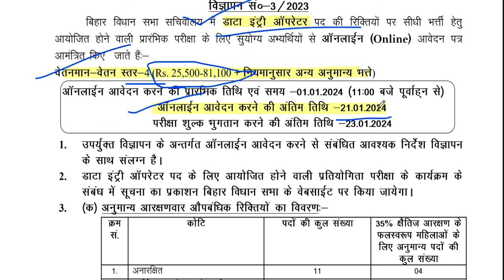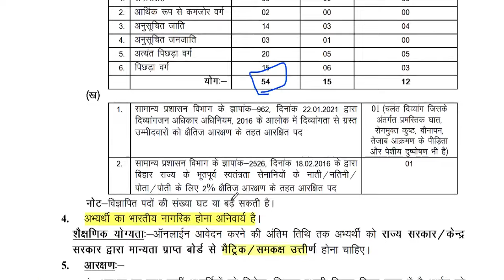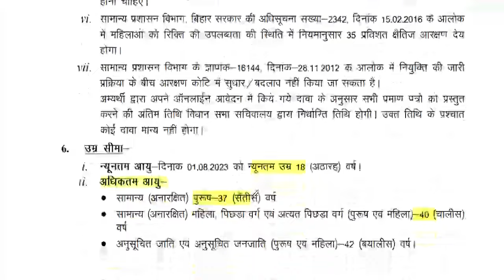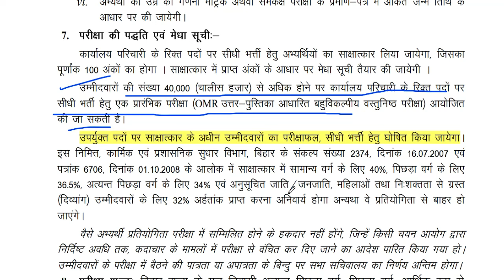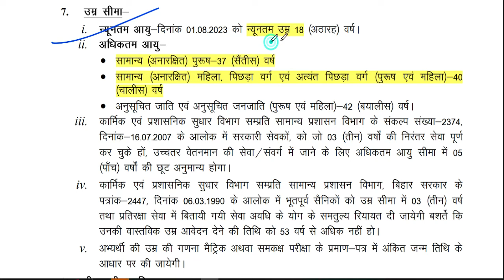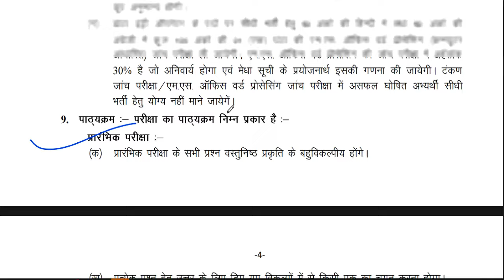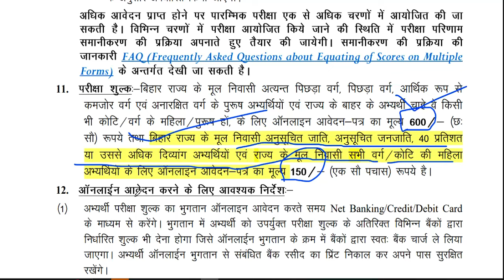🔥विधान सचिवालय सरकारी Permanent सीधी भर्ती | ANY 10th /12th /ग्रैजूइट पास | सभी राज्य अप्लाइ करे💥❗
🔥विधान सचिवालय सरकारी Permanent सीधी भर्ती | नया विज्ञापन |स्थाई नौकरी |  सभी राज्य अप्लाइ करे💥❗permanent टीचर recruitment 2024 | सरकारी शिक्षक भर्ती | सभी राज्य अप्लाइ करे बाल भर्ती स्कूल शिक्षक भर्ती मे अप्लाइ केसे करे | PGT TGT PRT NTT TEACHER VACANCY | सरकारी शिक्षक भर्ती 2024 | सरकारी शिक्षक भर्ती 2024 | नया विज्ञापन जारी |स्थाई नौकरी | वेतन 55000 |  सभी राज्य अप्लाइ करे💥❗नया विज्ञापन जारी |स्थाई नौकरी | वेतन 55000 |  सभी राज्य अप्लाइ करेALL STATE ALLOWकेसे फॉर्म भरे? कहाँ भरे ?सरकारी टीचर बने | 442 स्कूल 3094 शिक्षककस्तूरबा गांधी शिक्षक भर्ती केसे फॉर्म भरे कहाँ भरे सरकारी टीचर बने पूरी जानकारी
tgt eligibility
pgt eligibilty